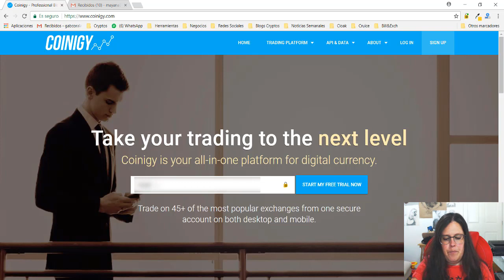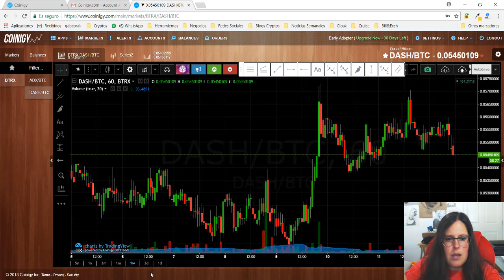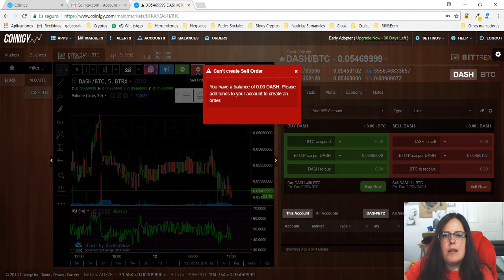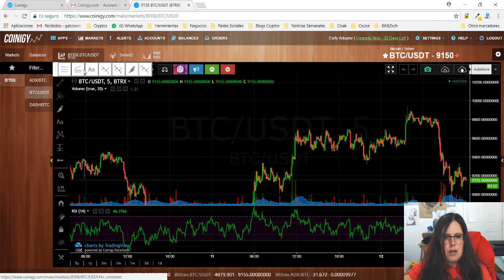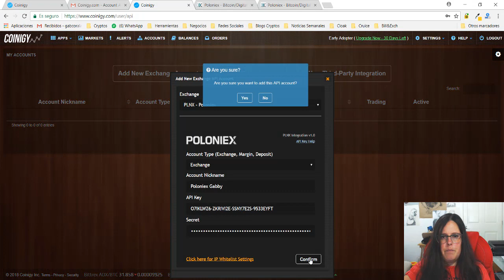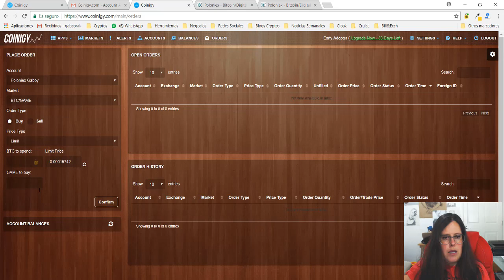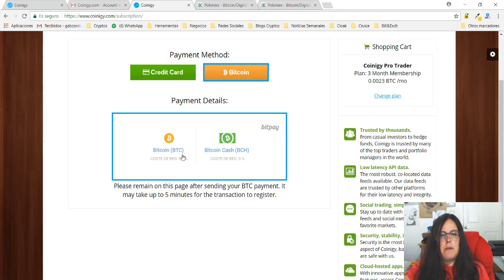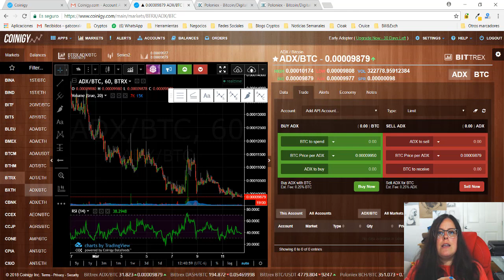¿Cómo crear cuenta en Coinigy?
¿Cómo retirar Bitcoin a tu cuenta de ahorros por Skrill y Bitpay?